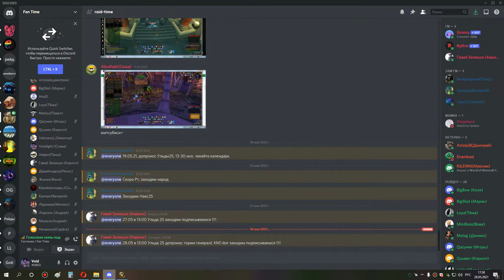1я часть ульда 25 торим об и везакс хм бдк 28 05 21